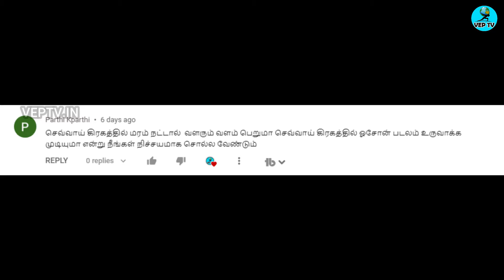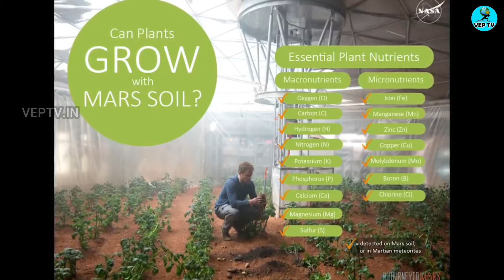செவ்வாய் கிரகத்தில் மரம் நட்டால் வளருமா?Mars Planting|universe tamil|space news tamil|veptv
BENEFITS:-
*Early access to all our videos
* Monthly live chat or zoom meet.
* Special badge for you on comments.